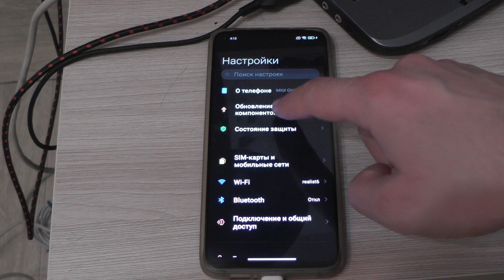Новая заставка MIUI 12.5